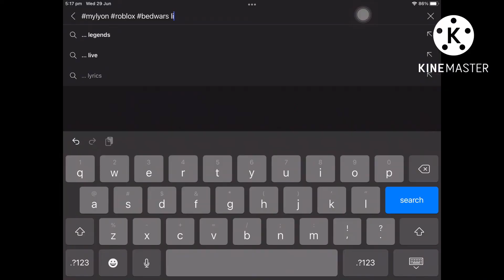Get some free kits and stream snipe